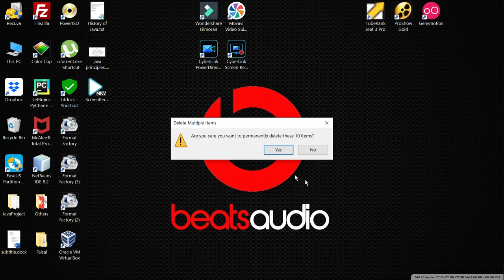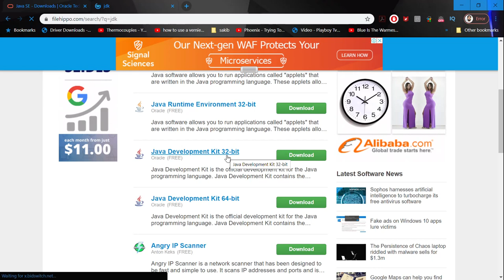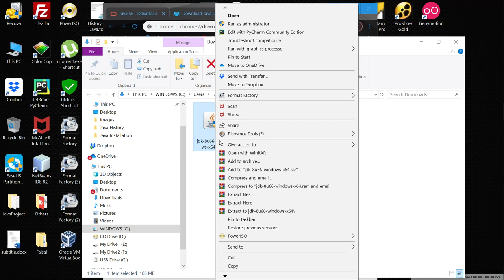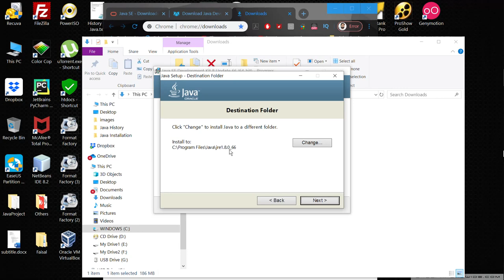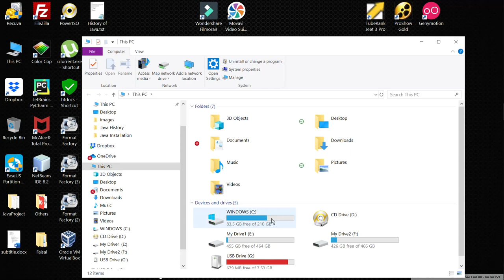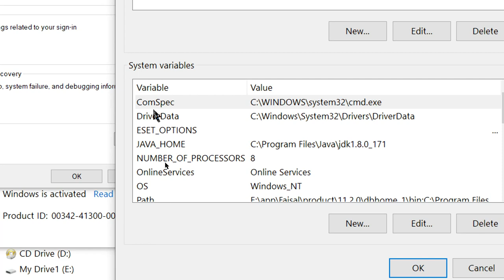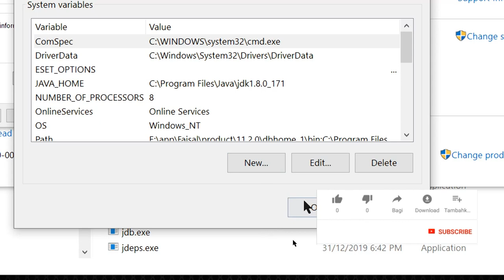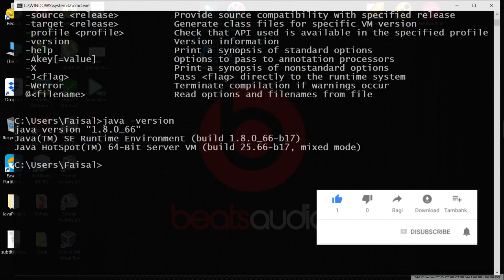How To Install Java On Windows In Bangla |*Beginners*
Topic : How To Install Java On Windows In Bangla |*Beginners*

Java is one of the most prominent programming languages that has conquered the IT world. To keep up with the growing industry, it is important to learn Java and the first step for obvious reasons is installing Java.

JAVA_HOME = The JAVA_HOME environment variable is not actually used by the locally installed Java runtime. Instead, other programs installed on a desktop computer that require a Java runtime will query the OS for the JAVA_HOME variable to find out where the runtime is installed.

Path = The path is the most important environment variable of the Java environment which is used to locate the JDK packages that are used to convert the java source code into the machine-readable binary format.

In this video I will show you how to install java on desktop pc. I will also show you how you can download Java- JDK (Java Development Kit). Beside this I will also show you how to configure / test it from using “Environment Variables”.

Code Window bring simple to understand Text and Video tutorials at zero cost and cover many subjects including IT, Programming, Troubleshoot, and many more. This channel is suitable for all viewers for all ages from Novice to Advanced. If you are really interest to know cool Tips & Trick and willing to save your money and time then stay with this channel.

Video Edited By:
Wondershare Filmora9

Reference:
Title: How To Set Path in Java?